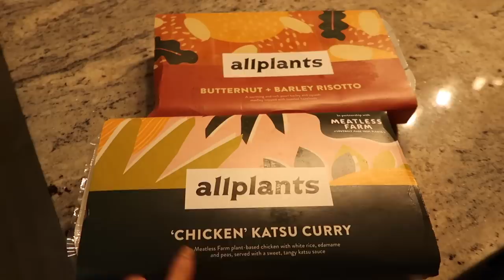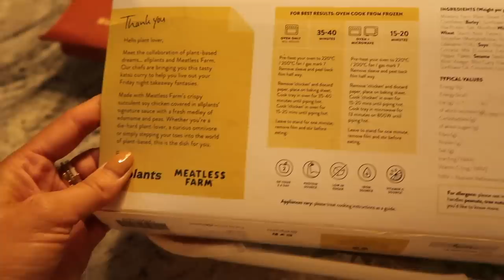DRESSING ROOM TIDY & CLEAN WITH ME + RIVER ISLAND Try On Haul // Fashion Mumblr Vlogs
THIS WON'T BE DONE IN TIME FOR THE WEDDING

This video is a part of my Dyson Ambassadorship and includes a paid integration for the Dyson Micro

Harvey Nichols beauty [Receive pouch with products worth £375 when you spend over £225 on three or more beauty products]